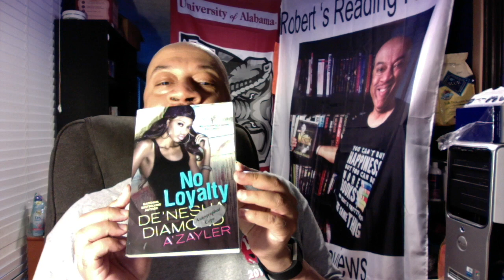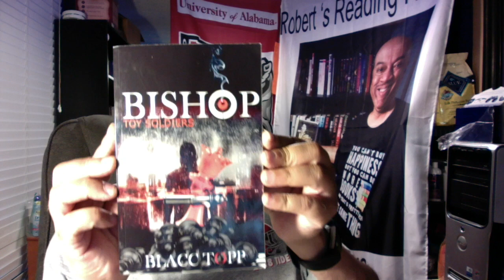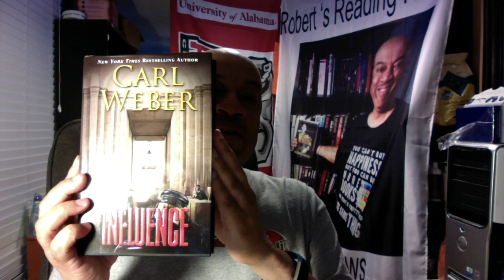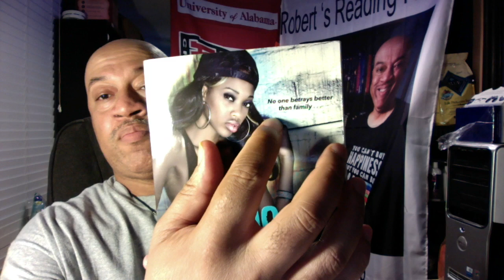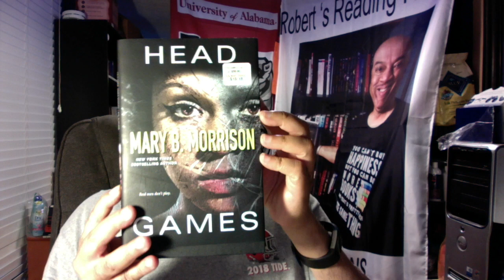Diamond's Literary World LLC and books deal of the day.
Book talk inside ROBERT Reading Room & Reviews.